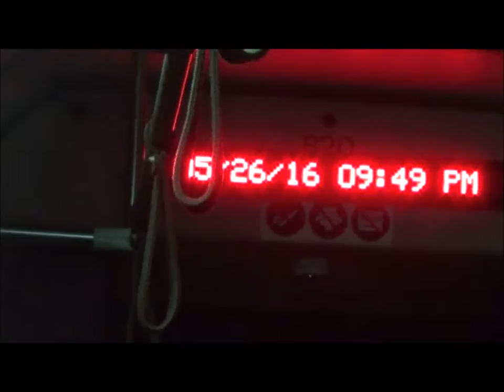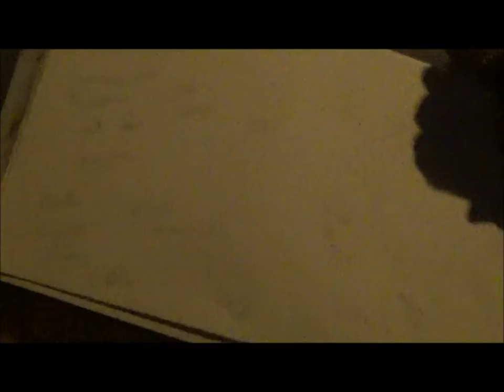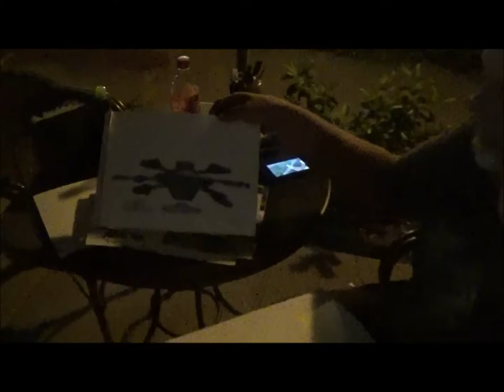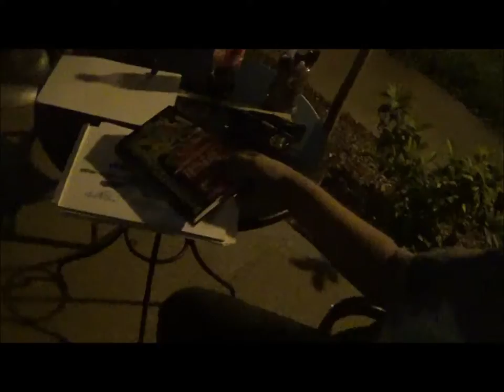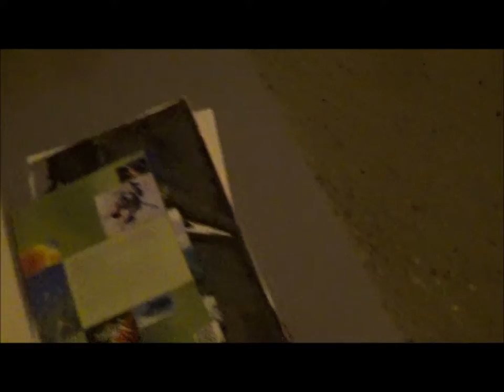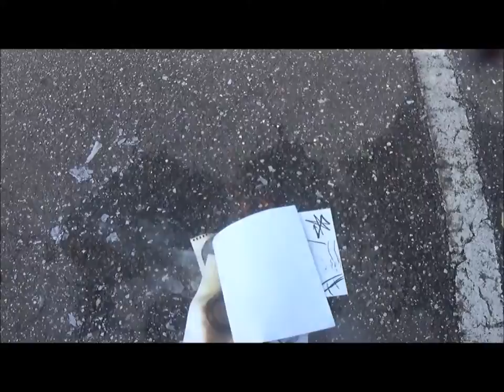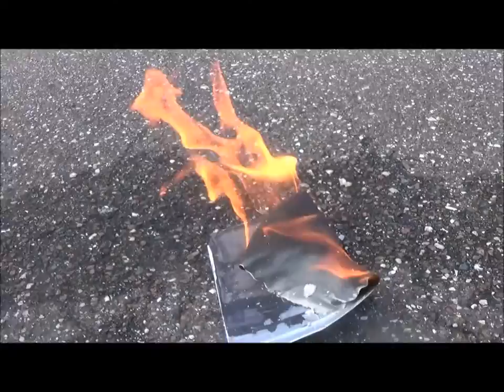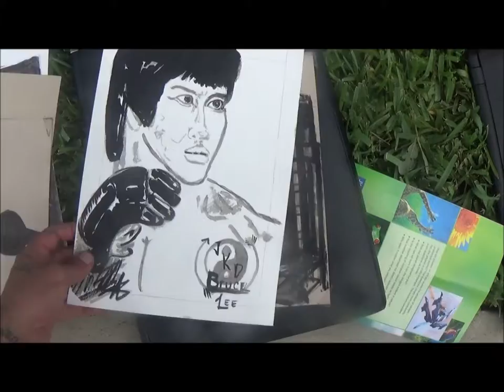Minerva [2016] "Street Artist Documentary"